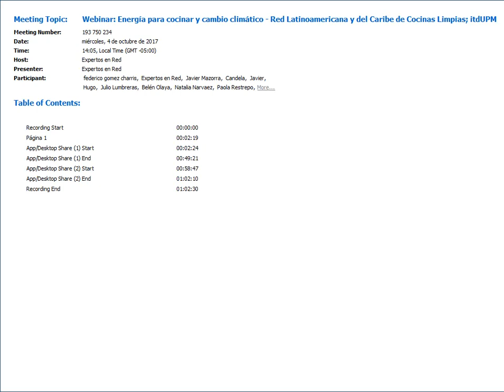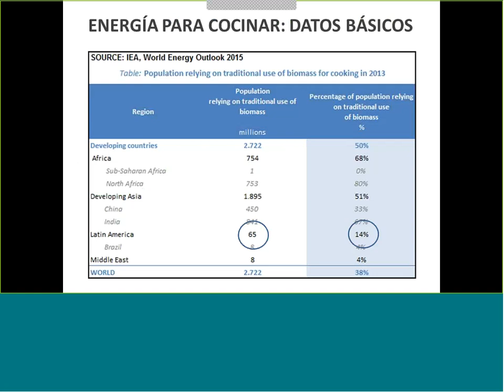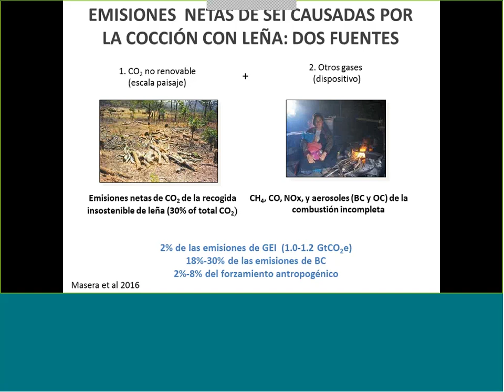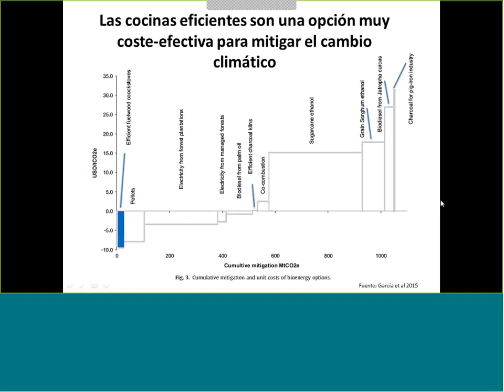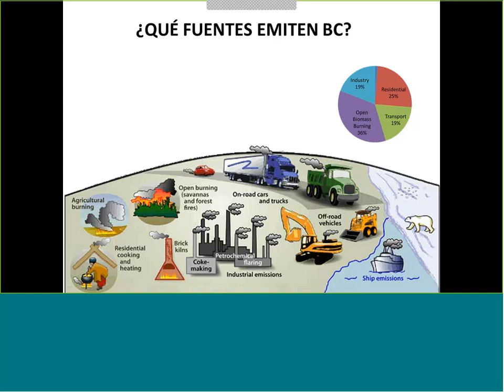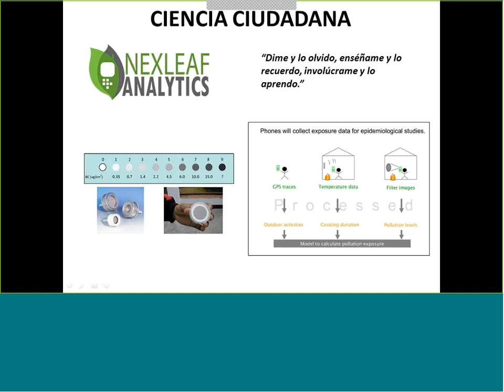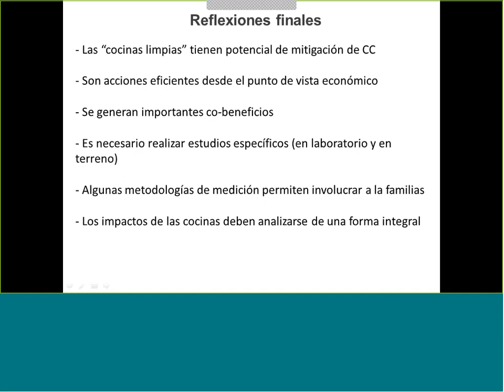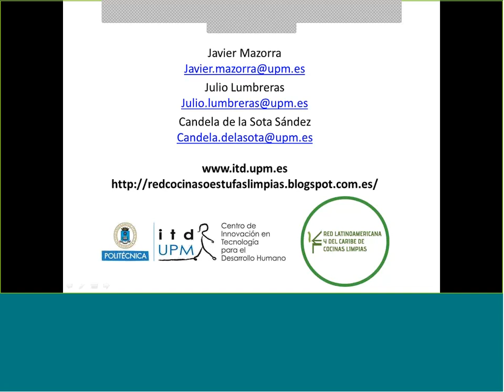Webinar Energía para cocinar y cambio climático Red Latinoamericana y del Caribe de Cocinas Limpia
Más de la mitad de la población mundial depende de los combustibles sólidos (leña, carbón vegetal, etc) para cocinar. Estos combustibles suelen ser quemados en el interior de los hogares en estufas poco eficientes, liberando una gran cantidad de contaminantes que, además de ser dañinos para la salud, contribuyen de manera importante al cambio climático a nivel regional y mundial.
Estudios recientes han demostrado que la quema de combustibles sólidos a nivel doméstico supone el 12% de las emisiones mundiales de partículas finas (PM2.5) y el 25% de las emisiones mundiales de carbono negro (BC, por sus siglas en inglés), con una vida corta en la atmósfera, pero consecuencias muy significativas para el clima. Además, el uso de tecnologías ineficientes hace que se requiera de una gran cantidad de combustible para cocinar, lo que provoca una gran presión sobre los recursos forestales, y en ocasiones problemas de deforestación.
Ante esta situación, la difusión de estufas limpias y eficientes se presenta como una de las estrategias para reducir los impactos negativos de la quema tradicional de biomasa y, por tanto, contribuir a la mitigación de climático.
El objetivo de este webinar es presentar los efectos en el cambio climático provocados por la quema de combustibles sólidos con tecnologías de cocinado ineficientes y discutir sobre el potencial de mitigación de cambio climático de las estufas mejoradas y combustibles alternativos.